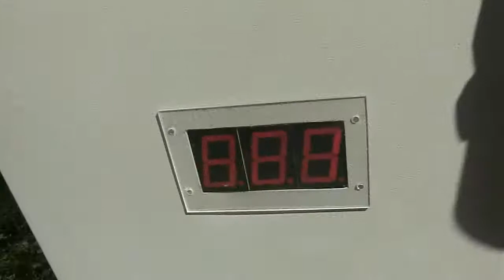Steff beim Bullriding am 22. Crocodile Meeting